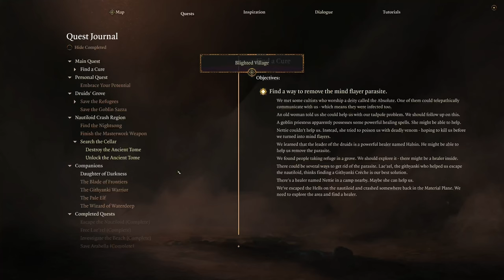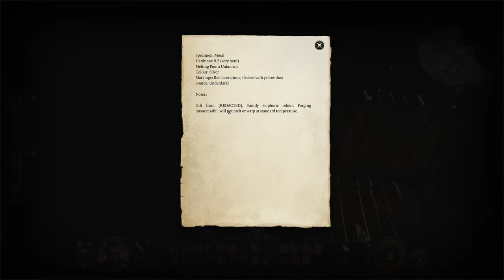Is that the book from Evil dead? | Baldur's Gate 3 - Part 10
00:00:00 Intro
00:02:05 Blighted Village
00:11:12 Search the cellar
00:36:14 Whispering Depths